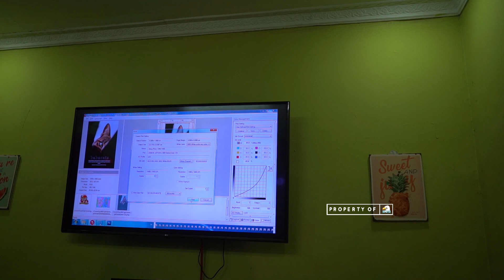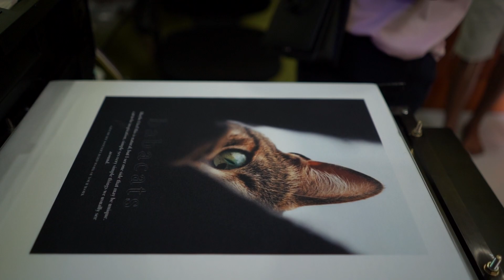Orang Sablon Manual || Cerita Tentang IB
kali ini, kita mau curhat sebelum lebaran...karena cerita ini gak pernah kita share sebelum nya